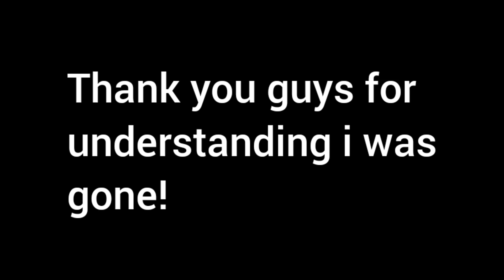im back guys!!! | thanks for understanding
yyeyshwjsig

it's been a while sadly 😔